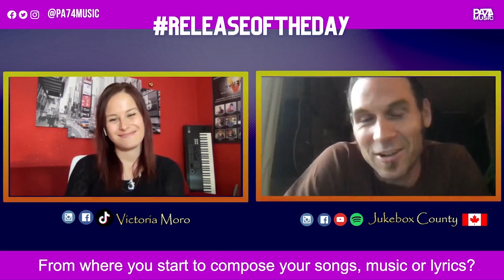releaseoftheday EP.1 - Jukebox County (Canada)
Interviews with The Best Indie Artists and Music Business Professional all over the World.

JukeBox County’s debut album was released May 26, 2021 through Wolfe Island Records and produced by Hugh Christopher Brown. Rich Tyo, the creative mind behind the songs and vision of Jukebox County, gets his inspiration from his experiences out on the streets working as a mental health crisis worker, developing music-based mental health programs for youth and adults, and being witness to life’s hardships and the will to overcome through hope, compassion, firm grounding, and connecting to one’s passions above all else. Drawing from influences such as Neil Young, Nick Drake, The Grateful Dead, Velvet Underground, and The Beatles, JukeBox County’s album (Inner Space/ Outer Space) contains deep dialogues about what makes us human and how we cope with the questions that come with our existence. The music inspires hope, connection, introspection, and joy. He teamed up with some amazing musicians from Wolfe Island and Kingston to create sounds that will inspire your body to move, your heart to leap, and your mind to explore the deeper realms of your being.  JukeBox County is the musical project of Rich Tyo- a psychotherapist, psychonaut, poet, DJ, and Psychedelic harm reduction/ mental health advocate. Rich has a breadth of experience- running music groups in psych wards, writing songs with young adults recovering from their first episode of psychosis, publishing poetry in various anthologies, and he even  interviewed men in prisons across South Eastern Ontario for research through York University. He has spoken at conference in Pakistan, Prague, Berlin, and Canada and continues to dream big as he seeks adventure in the inner and outer landscapes of his existence.   Rich has also built grass-roots communities and scenes and curated art and music shows like Rock and Roll Revival (Ottawa, Ontario) and Midnight Magic Rodeo Show Kingston, Ontario). These events combined his passions of social justice, community building, reciprocal inspiration, art-making, live performances of poetry and music, live video projections, and 'diy' stations with typewriters, magnet making, and other collage making.